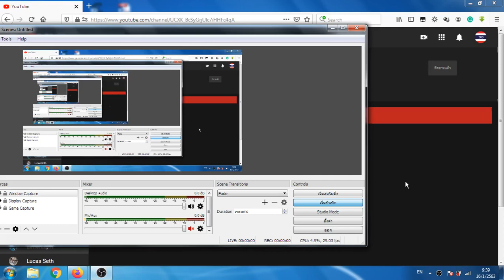Lonerlight and Million closed his channel